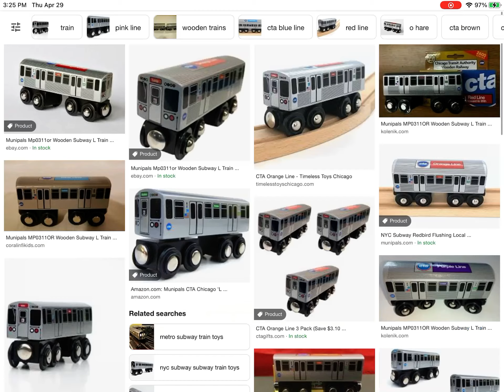Ah yes this is definitely the MTA redbird